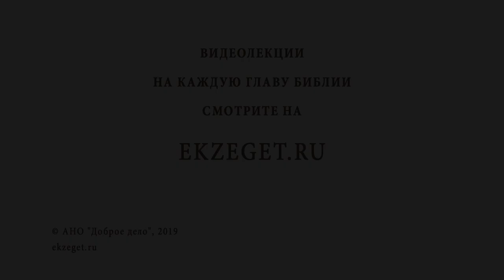Почему Церковь строит только храмы, а не школы и больницы? Священник Павел Островский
В сегодняшнем видео вместе со священником Павлом Островским отвечаем на вопрос "почему Церковь строит только храмы, а не школы и больницы?" и касаемся следующих тем:

🔸Об обвинении Церкви в том, что она сращивается с государством
🔸Об отделении Церкви от государства
🔸О том, что многие не хотят отдавать детей в православные школы
🔸Должна ли Церковь сейчас строить больницы и школы?
🔸О том, что многие известные университеты произошли из Церкви, были при монастырях
🔸Почему Церковь строит так много храмов?
🔸О том что Церковь трудится в сферах образования и милосердия
🔸О реальной деятельности Церкви, которая сейчас ведется